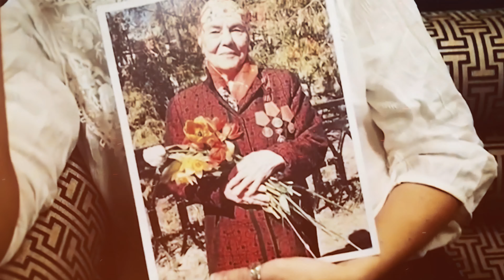«Марафон Победы» на «Мире Белогорья»: анонс телеэфира 9 Мая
9 Мая на «Мире Белогорья» «Марафон Победы». С 9 утра и до вечернего салюта в Белгороде мы вместе с вами вспоминаем страницы истории, говорим слова благодарности ветеранам и скорбим об ушедших героях.

Программа «Такой великий день» в прямом эфире в 9:00, 12:00, 15:00, 18:00, 19:30 и 21:00. Это события дня со всей области, торжества и военные парады, сюжеты о человеческих судьбах на войне и гости в студии, телемосты между городами и даже континентами, пронзительные стихи о войне и песни военных лет в нашей студии.

Мы вспомним главное: чьи мы потомки, кому обязаны мирной жизнью, чью память должны пронести через поколения. «Марафон Победы» на канале «Мир Белогорья» с 9:00 до 22:00. 9 Мая проведём вместе!